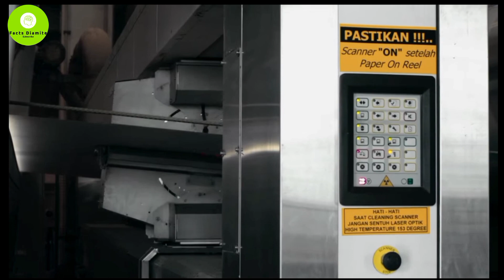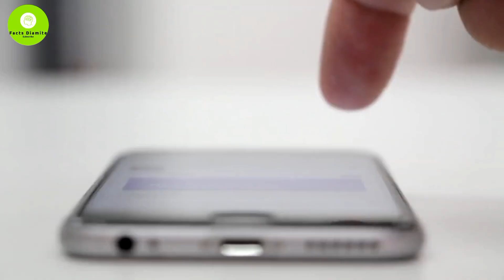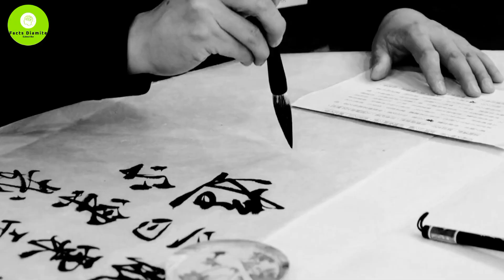বিজ্ঞানের ৫ টি আবিষ্কার যা বদলে দিয়েছিল বিশ্বকে|World changing invention @newhd864@mayajaalbangla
বিজ্ঞানের  ৫ টি আবিষ্কার যা বদলে দিয়েছিল বিশ্বকে